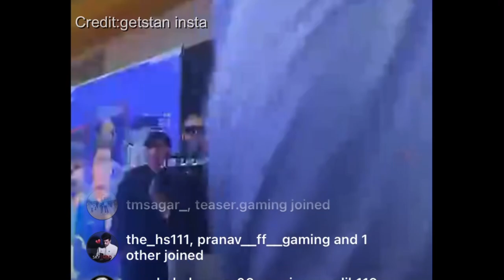Mortal, Scout & SiD - Kiss Marry Kill from S8UL Girls Member 😅😍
ignore this part (tags):

soul
scout
sid
mortal
Payal
payal gaming
kaash
krutika
ravan
s8ul girl members